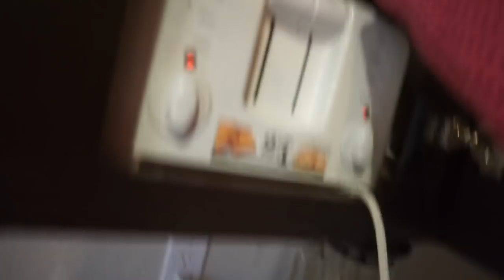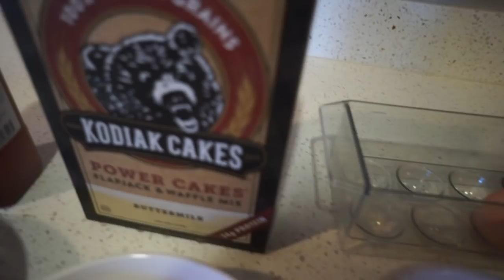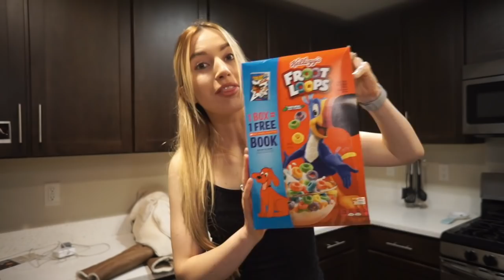Ep. 2 || meal prepping || SWEET Protein Recipes || #243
PROTEIN CAKE:-150g Beaten Egg Whites
-20g Whey Protein
-1 Greek Yogurt
-1 Banana
-Sweetener
Bake on 350 Degrees for 20-25 minutes

Protein Pancake
-40g Kodiak Pancake Mix
-1 egg
-10g Honey
-15-20ml Water

SOME FACTS ABOUT ME:
-I was born in Frankfurt, GERMANY
-Currently I am living in Sunnyvale, CA - close to SAN FRANCISCO
- ..and I am working as an AuPair
- ..for already 2 years!
- I am 5.7ft (sometimes taller..hmm)
- I usually weight around 123-125 pounds
- ..but I started my fitness journey with 155 pounds